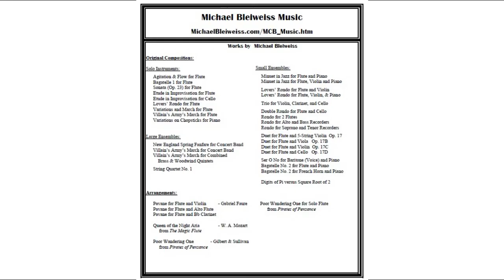Faure Pavane Arranged for Flute & Violin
“Pavane” by Gabriel Fauré arranged for flute and violin.
The Pavane was a grand Renaissance era dance.

Images:
     Renaissance Dancers via Master Chorus Eastside and Institut für Realienkunde
     Renaissance Dance – Hieronymus Francken the Elder via Wikipedia
     Augsburger Geschlechtertanz – Abraham Schelhas via Wikimedia
     The Dance: La Pavane – Florent Willems via Doyle New York
     The Ball at the Court – Marten Pepijn via Wikimedia
     Elizabethan Dancing – Robert Dudley_Wikimedia
     A Pavane – Edwin Austin Abbey via Wikipedia
     Pavane - Edward Melcarth via Gallery Moderne
     Ball Court Henry III Granger via Granger Art
     Pavane via WikiDanceSport